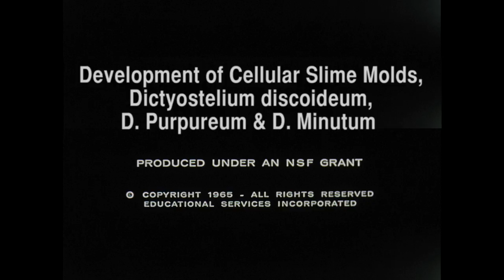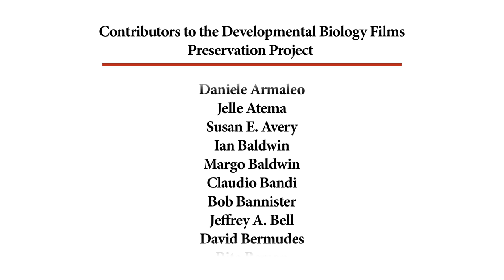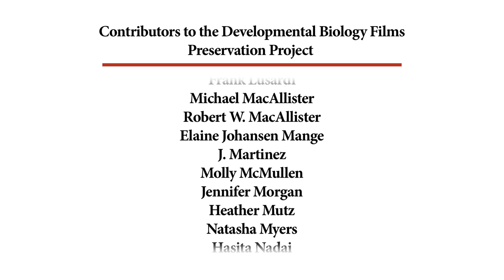73. Development of Cellular Slime Molds, Dictyostelium discoideum, D. Purpureum & D. Minutum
Developmental Biology Film Series episode 73 (partial film).

The soil-dwelling amoeba Dictyostelium discoideum is best known for its remarkable life cycle, consisting of a unicellular and multicellular phase.

NOTES
No film master for this film was provided by the Educational Development Center, Inc. This file is made from a print-to-¾” videocassette transfer in the Lynn Margulis digital archive at ScholarWorks, UMass Amherst. D. Purpureum & D. Minutum are not shown.